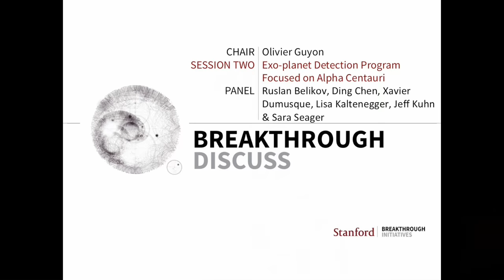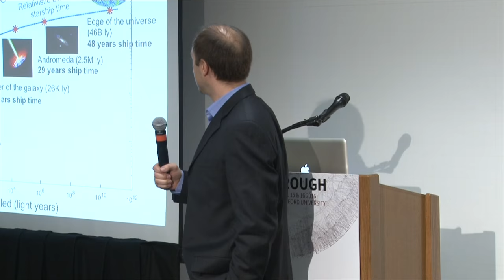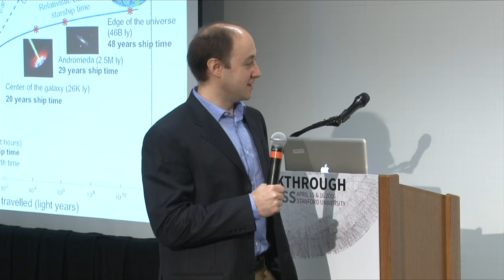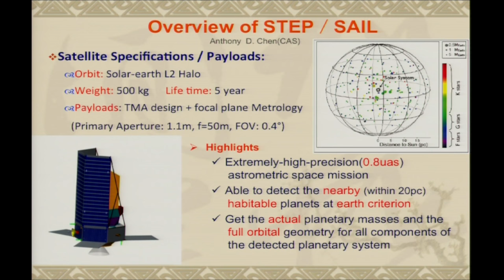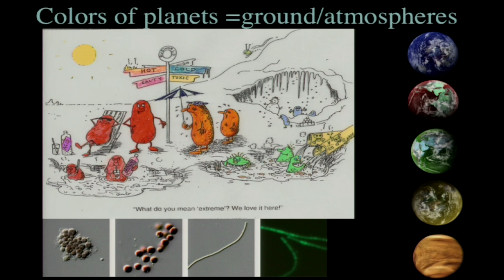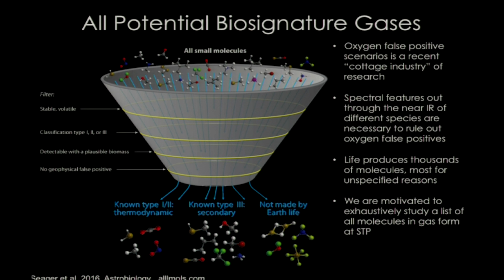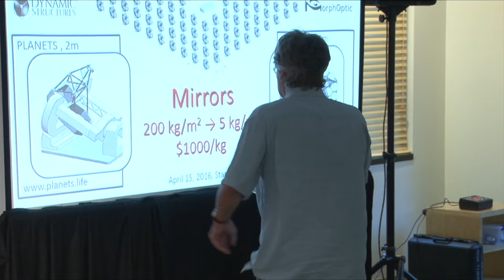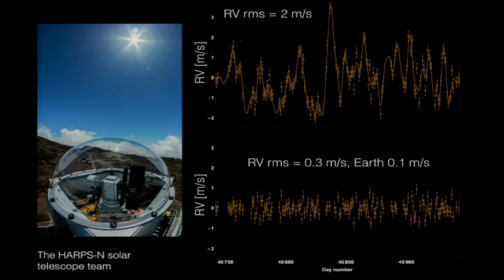Panel Session 2: Breakthrough Discuss 2016 – Exo-planet Detection Program for Alpha Centauri